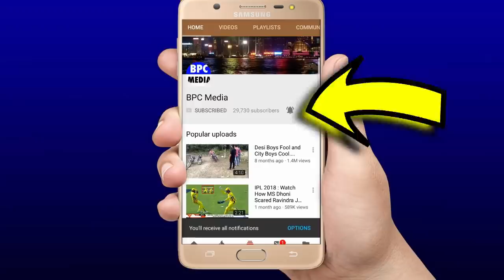देखिये,पांचवे वनडे मे सीरीज हार के वे 5 सांस रोकने वाले कारण जिनकी वजह से चाह करभी नही जीत पाया भारत